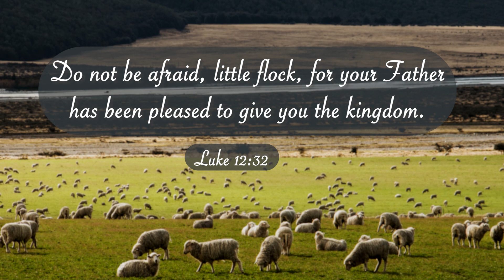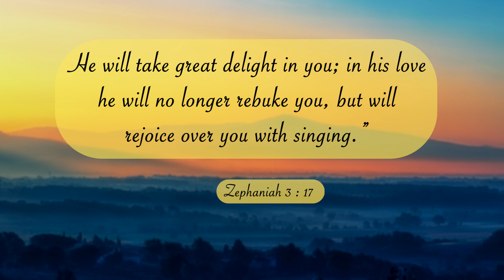An Appreciation For Your Faithfulness! (Kannada) | Dr. Shilpa Dhinakaran | Today's Blessing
Today, the Lord Himself says that He is pleased with you. Yes, the Lord rejoices over you with singing. Tune in to the message and be encouraged.